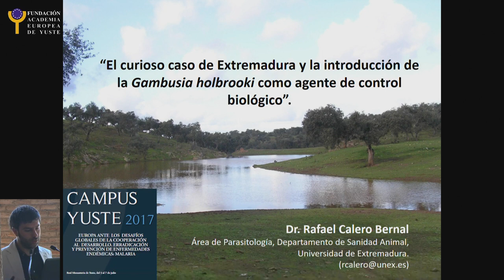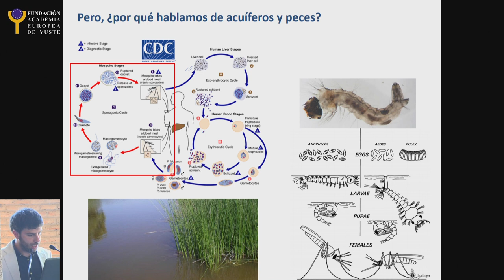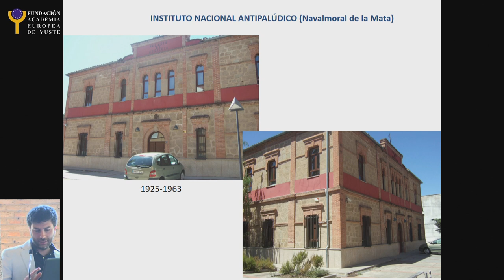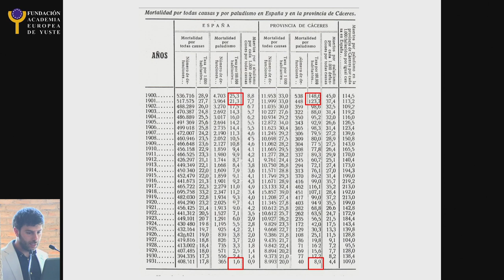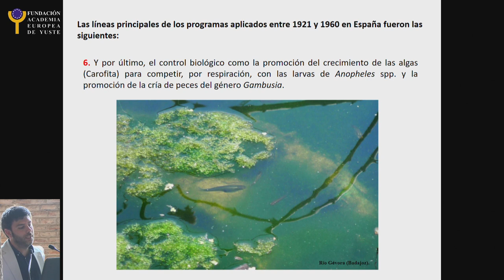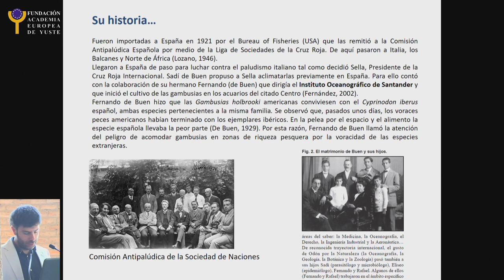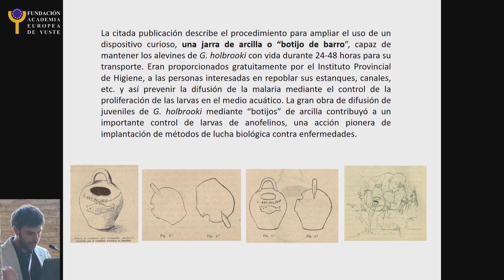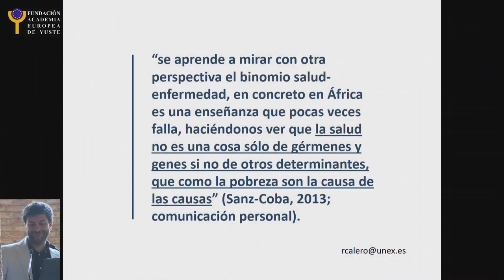Intervención de Rafael Calero Bernal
Prof. Rafael Calero Bernal. Área de Parasitología de la Facultad de Veterinaria de la Universidad de Extremadura. Asociación Extremeña de Historia de la Veterinaria. “El curioso caso de Extremadura y la introducción de la Gambusia holbrooki como agente de control biológico”.